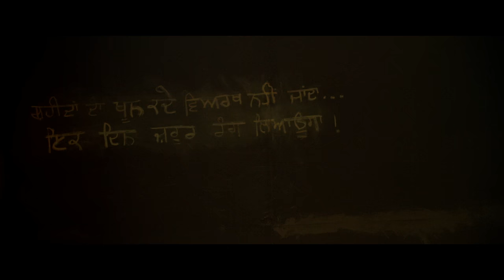Hind Wasiyo Rakhna Yaad Sanu | Sarabha Film | Javed Ali | Kartar Singh Sarabha | Punjabi Song 2023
"Hind Wasiyo Rakhna Yaad Sanu" beautifully written by Kartar Singh Sarabha. Sung by Javed Ali. Film Releasing 3rd November 2023

Song Credits
Singer: Javed Ali
Lyrics: Kartar Singh Sarabha
Sarangi: Ustad Dilshad Khan
Editor: Harper Gahunia

Film Credits
Written & Directed by: Kavi Raz
Producers: Arvind Singla, Kuldeep Sharma, Veepasha Kashyap, Sarbjit Hundal, Anil Uppal, Anil Yadav, Jatinder Jay Minhas, Amrit Grewal Sarabha, Kavi Raz
Starring: Japtej Singh, Mukul Dev, Kavi Raz, Kanwar Grewal, Jasbir Jassi, Jaspinder Cheema, Malkeet Rauni, Mahabir Bhullar, Malkiat Meet, Jobanpreet Singh, Sumend Wankhande, Gurpreet Ratol, Amaninder Dhillon, Sameer Sharma, Akaash Yadav, Aman Randhawa, Sharhaan Singh, Kabir Gill, Baaz, Prithvi Raaj Singh Sidhu, Darren Tassell, Alex Reece
Special Appearance: Jobanpreet Singh
Executive Producer: Swaran Singh
Director of Photography (INDIA): Inderjit Bansel
Director of Photography (USA): Aaron C Smith
Music Director: Onkar Minhas
Editor: Harper Gahunia
Production Designer: Ashish Kaushal
Assit.Director: Vickey Kadam
Background Score: Shezan Sheikh
Costume Designer: Sunny Binning

Javed Ali new song
Javed Ali song
Ninja New Song
Ninja Punjabi Song
Kanwar Grewal
Kanwar Grewal new song
Sarabha punjabi film trailer
Sarabha Punjabi Movie Trailer
Sarabha Trailer
Sarabha Punjabi trailer
Sarabha trailer punjabi
Kartar Singh Sarabha Movie trailer
Kartar Singh Sarabha Trailer
Punjabi Movie Sarabha
New Punjabi Trailer
Sarabha Trailer Punjabi Movie